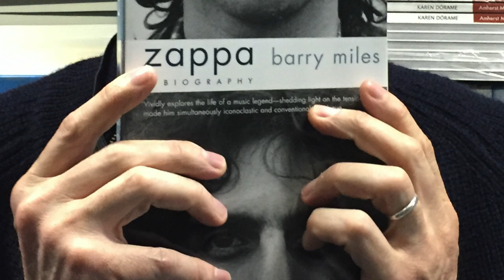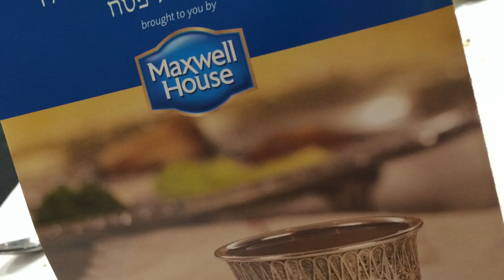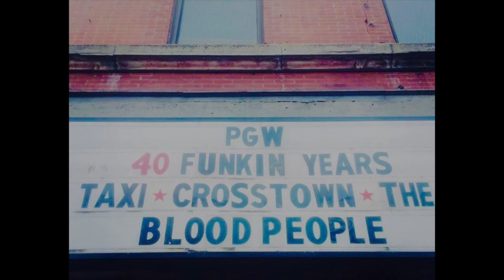Heart of Soul: Celebrating Matty Goldberg